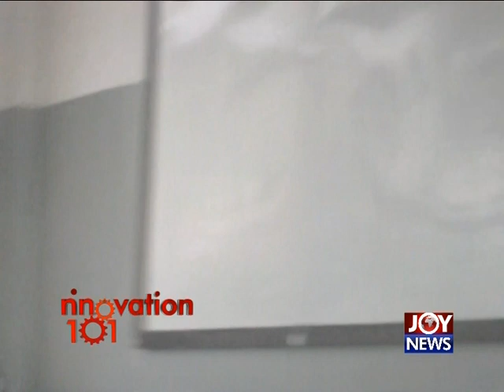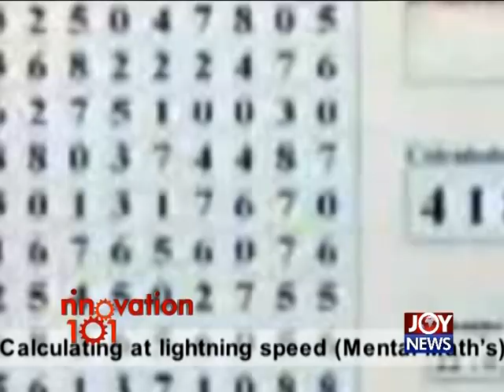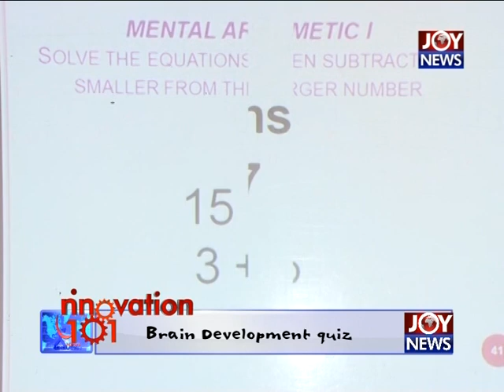Documentary on Brain Development Institute by Innovation 101(Joy News) Part 1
Documentary on Brain Development Institute in Ghana